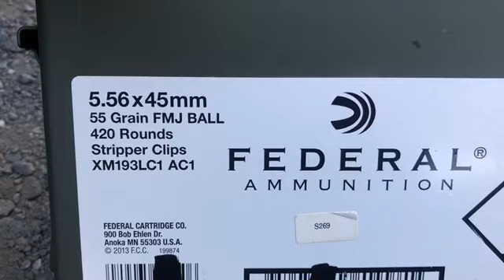มาซ้อมยิงปืนอยู่ข้างทางหลวง Alaska America